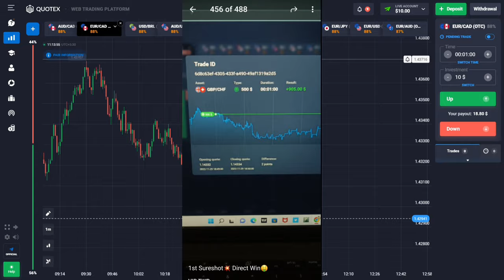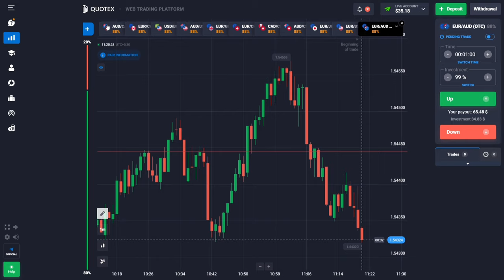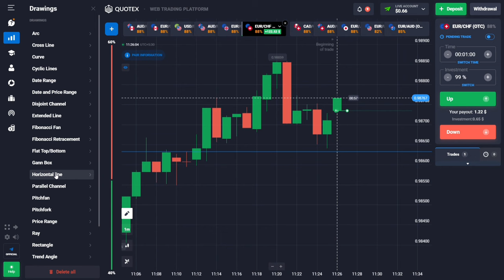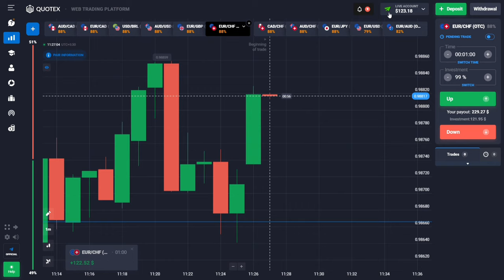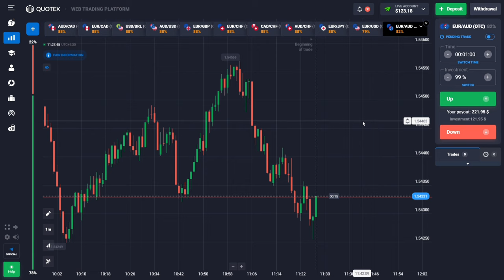10$ TO 100$ | How to win every trade in Quotex🔥 | Trade With Rohit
How to win every trades in Quotex🔥 | Binary trading strategy 29 | Trade With Rohit

Video Topic :-
How to predict next candle, How to analyse market, How to use Bollinger bands, How to recover losses, How to earn money, Quotex Strategy, How to trade in quotex, sure shots for quotex